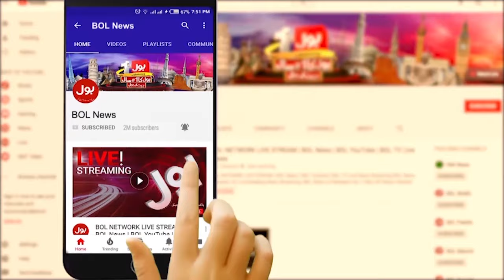Independent Candidates On Heights | Election 2024 Results Announcement | Breaking News